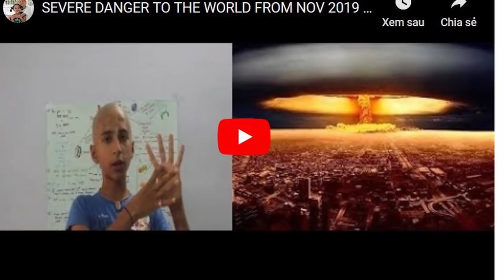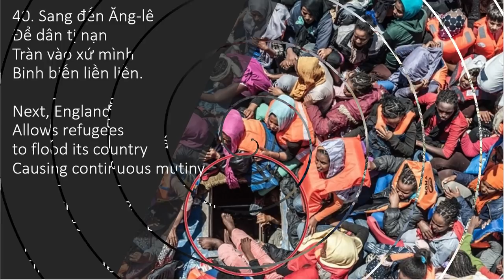Cậu bé chiêm tinh Ấn Độ: Tiên đoán 1 ĐẠI THẢM HỌA vào cuối năm 2020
Thần đồng Ấn Độ dự đoán đúng bệnh dịch Vũ Hán: '1 đại thảm họa lớn hơn vào cuối năm 2020'
Thần đồng Ấn Độ, cậu bé Abhigya Anand đã đưa ra một dự báo mới vào ngày 12/7, nói rằng mặc dù cuộc xung đột giữa Trung Quốc và Ấn Độ gần đây đã không leo thang thêm nữa, nhưng vào cuối năm nay, những thảm họa như chiến tranh quy mô lớn, bệnh dịch hoặc sụp đổ kinh tế sẽ đến. Anand khuyên mọi người rằng trong khi chuẩn bị, cũng nên bảo vệ các nhóm người yếu thế chịu ảnh hưởng nặng nề nhất trong thảm họa.
Kinh Pháp Diệt Tật | Nói Về Thời Đại Mạt Pháp | Bản dịch của Vạn Phật Thánh Thành
Người Du Hành Thời gian dự báo chiến tranh thế giới thứ 3 và dân số thế giới chỉ còn 300.000 người

💐 Ủng hộ kênh các bạn có thể kích vào link này